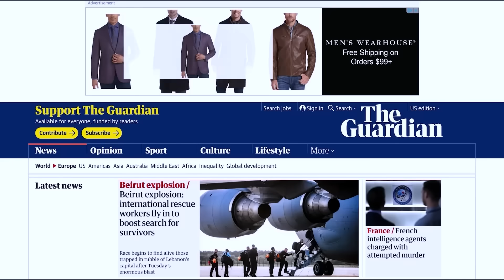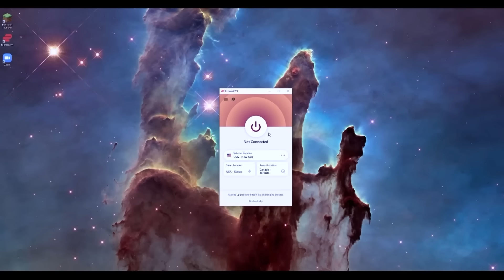Minecraft Hermitcraft :: The Biggest Little Terrain Job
Minecraft time on the Hermitcraft Server Season 10 SMP Episode 7. and get 3 months of ExpressVPN for free.

Today on the Hermitcraft Minecraft SMP,  we take on a big personal project that adds a lot of feeling to our base.